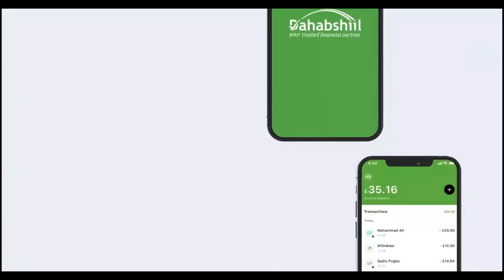Garyaqaan Dr Maxamud Talaabo oo fariin Nabadeed udiray dadka walaalaha ah ee deegaanka Hawdka iyo...